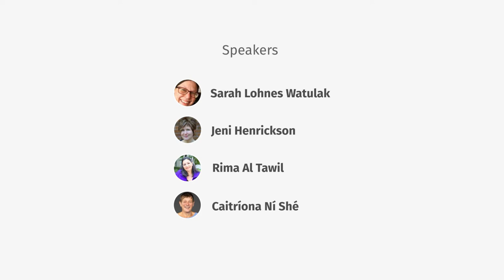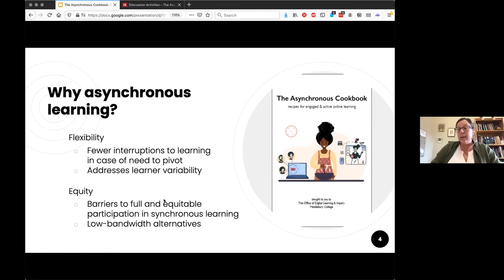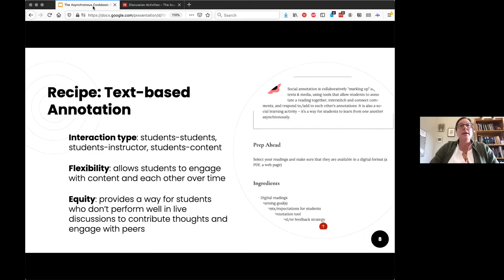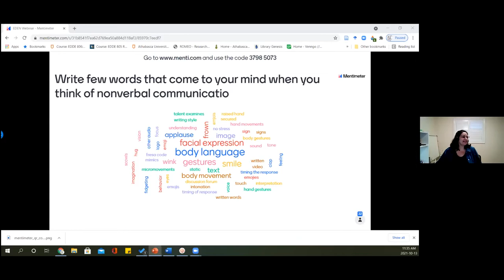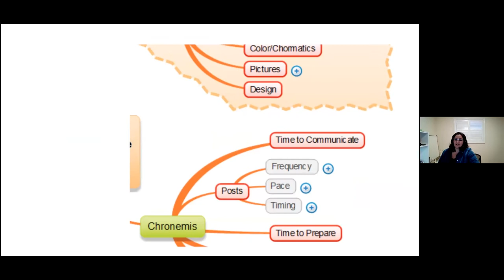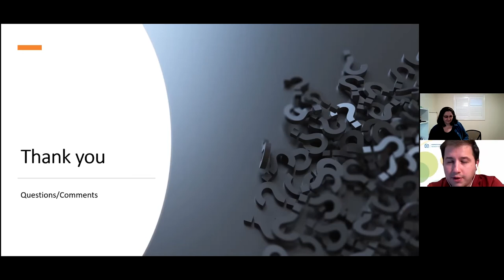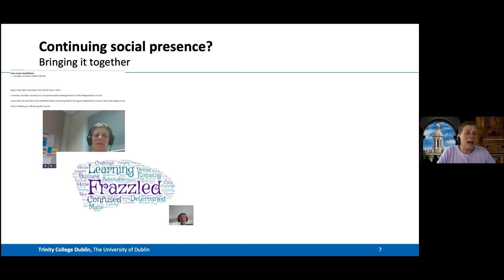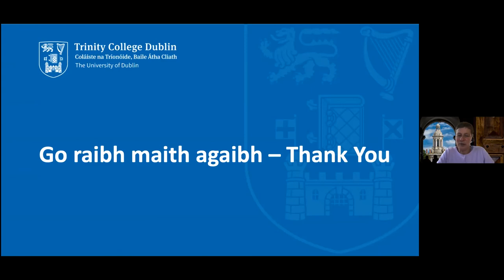Asynchronous approaches to teaching and learning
Asynchronous approaches to teaching and learning have been part of the DNA of distance and online education for over forty years. However, during the Covid-19 pandemic pivot online, synchronous video conferencing quickly became the norm and asynchronous approaches were largely ignored. However, the literature indicates that active communication between students and instructors using asynchronous discussion forums promotes interaction and social presence in online courses (Farrell & Brunton, 2020; Buck, 2016; Gauvreau, Hurst, Cleveland-Innes, & Hawranik, 2016).

The session will begin with Dr. Sarah Lohnes Watulak and Dr. Jeni Henrickson sharing their experiences of creating The Asynchronous Cookbook, a collaborative and open textbook. Then, Rima Al Tawil will present her research on non-verbal communication in asynchronous discussion forums. Finally, Dr Caitriona Ni She, will share research and practice on asynchronous engagement drawn from the Openteach project.

Moderator:
Orna Farrell
Vlad Mihaescu

Speakers
Sarah Lohnes Watulak
Jeni Henrickson
Rima Al Tawil
Caitríona Ní Shé